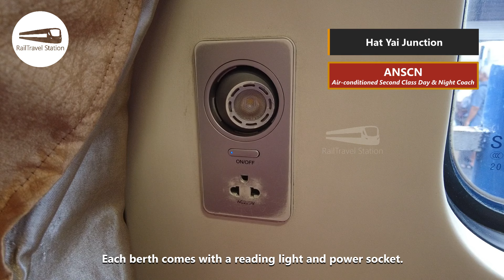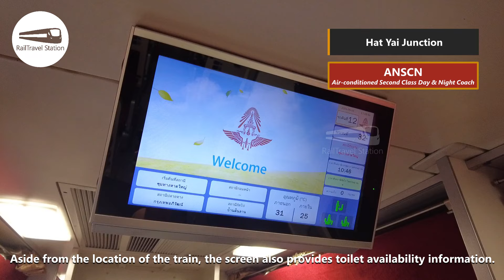THAILAND FLAGSHIP SLEEPER TRAIN TO BKK! 🇹🇭🚆 SRT Thaksinarath 32 Hat Yai Junction→Krung Thep Aphiwat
The Thaksinarath is the highest-priority train service operated by the State Railway of Thailand (SRT) on the Southern Line, running between Hat Yai Junction and Bangkok Krung Thep Aphiwat Central Terminal, providing a long-distance rail link in Southern Thailand. This flagship train is known for its comfortable and modern accommodation, making it popular among both locals and tourists despite the higher fare.

The Air-conditioned Second Class Day & Night Coach (ANSCN) is the most common class of travel on the Thaksinarath, and is a popular choice for overnight travel due to its balance of comfort and affordability. The train cars feature open-plan berths, with berths arranged along the sides of the carriage. There are upper and lower berths. The lower berths are slightly more expensive due to the bigger space and ease of access. During the day, the berths can be converted into facing seats, providing a comfortable space to sit. Curtains are provided for each berth, offering some privacy for passengers. Basic amenities such as bedding, pillows, and blankets are provided. There are shared toilets and washbasins at the ends of each carriage.

Join the RailTravel Station YouTube membership for exclusive perks and content!

As a member, you'll get:
🚆 Special badges and emojis
🚆 Member-priority replies

00:00 Hat Yai Junction Railway Station
01:00 Thaksinarath ANSCN (Second Class)
03:45 Thaksinarath Restaurant Car
04:28 Thaksinarath ANFCN (First Class)
05:54 QSY5217 "Ultraman" Locomotive
07:18 Departure from Hat Yai Junction
09:53 Ticket Checking
10:13 Welcome Announcement
14:53 Converting Seats to Berths
16:25 ANSCN Berth Tour
18:16 Phatthalung Railway Station
18:40 Good night!
19:05 Good morning...
19:35 Ratchaburi Railway Station
20:15 Breakfast from Ratchaburi
21:48 Converting Berths to Seats
23:50 Ban Pong Railway Station
27:44 Nakhon Pathom Railway Station
28:50 Sala Ya Railway Station
32:35 Bang Bamru Railway Station
33:28 Crossing the Chao Phraya River
38:05 Bangkok Krung Thep Aphiwat Central Terminal